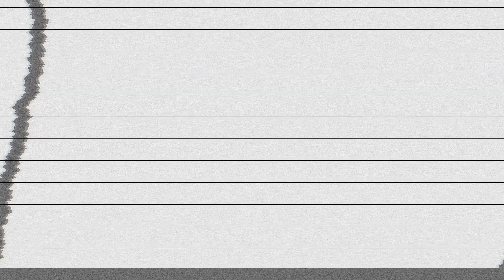I GOT SCAMMED...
THUMBS UP FOR MORE STORYTIMES!

→ kaylaharnae

**Ask me any questions in the comments, luh yew.

♡ Yummy Stuff

*Get CASH BACK when shopping online through EBATES!

*Save money with ‘kaylaharnae’

♡ YOU MADE IT THROUGH THE DESCRIPTION!!
comment something nice xo